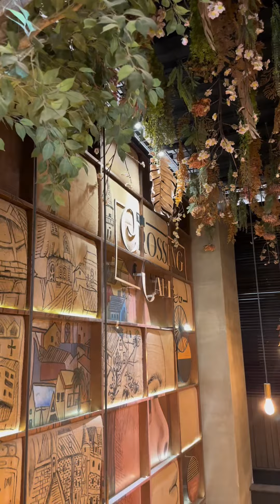Coffee time with family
Coffee time naman tayo guys with Fam♥️🫶🏼